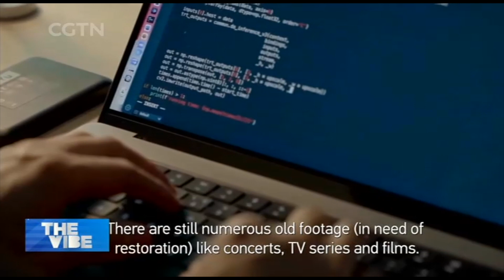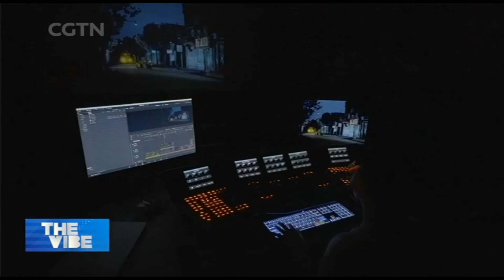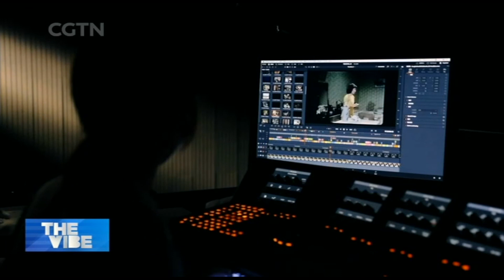AI Magic Breathes New Life Into Decades-Old Films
TECH IT OUT